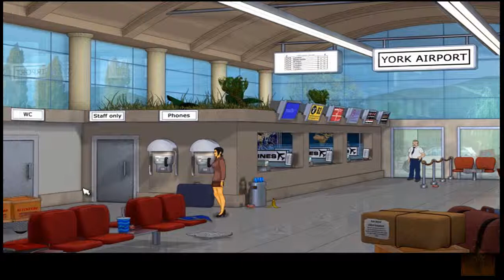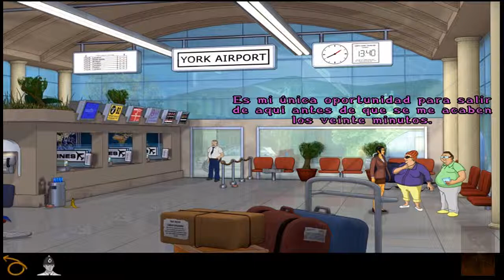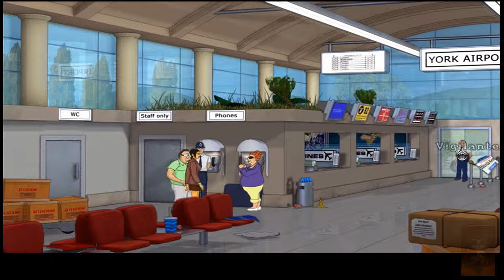Broken Sword 2.5: The Return of the Templars Longplay part 7 (Subtitles in spanish)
Broken Sword 2.5: The Return of the Templars (German) Longplay part 7 (Subtitles in spanish)

Broken Sword 2.5: The Return of the Templars (Alemán) Guía parte 7 (Subtítulos en español)